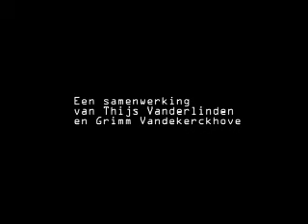Slice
experimental short